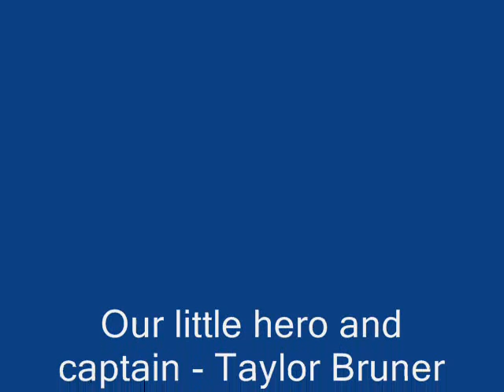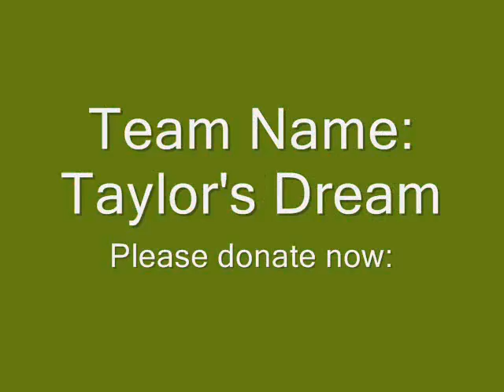Taylor's Dream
Taylor is my hero, niece and youth walk ambassador. She continues to fight for a cure at the age of 10. She was first diagnosed at the age of 4. Please help us by donating to the cause...we're only steps away.